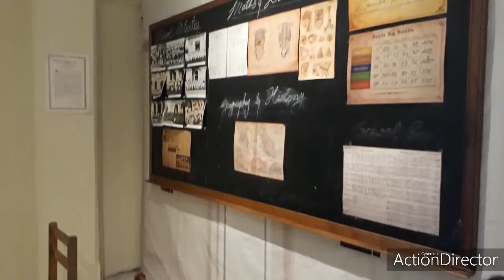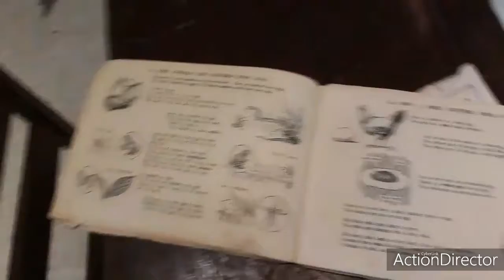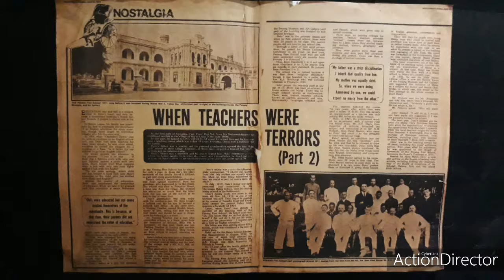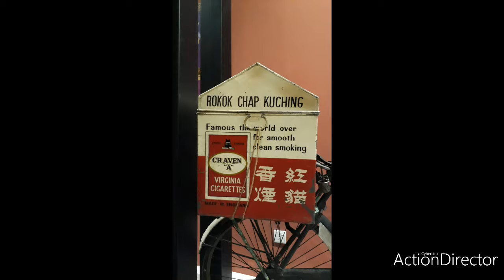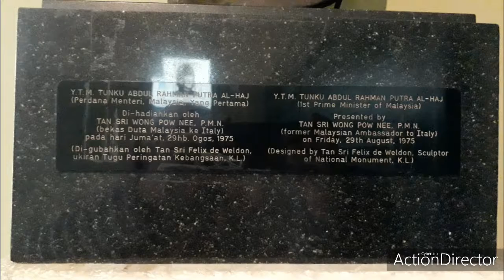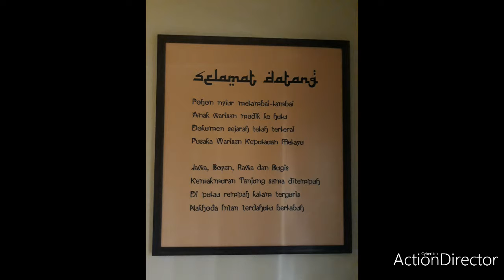Awathif & Awlieya Trip to Penang State Museum 2019